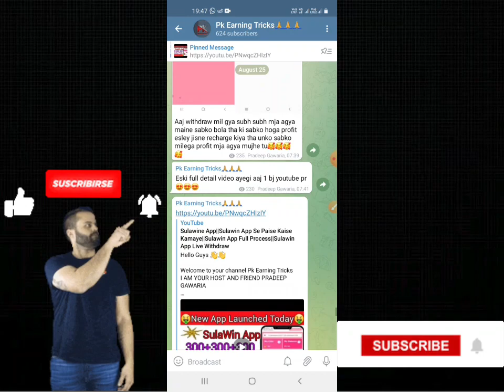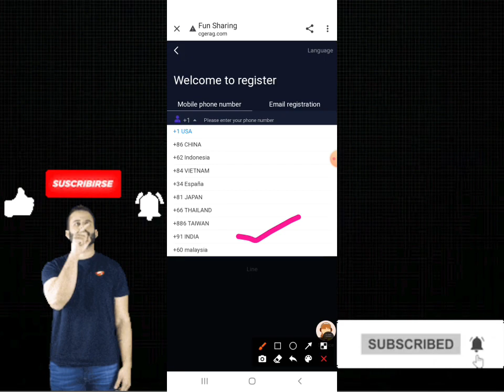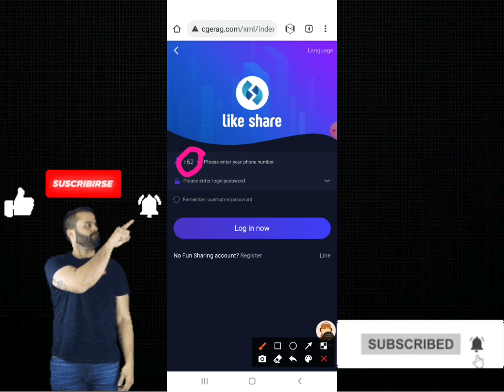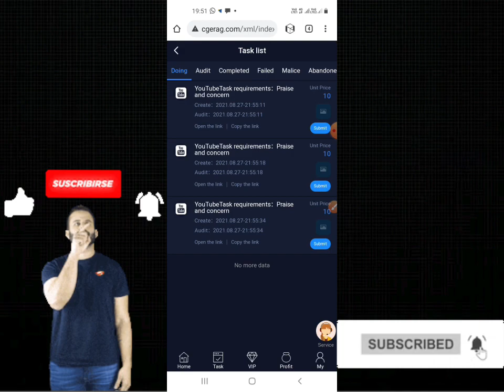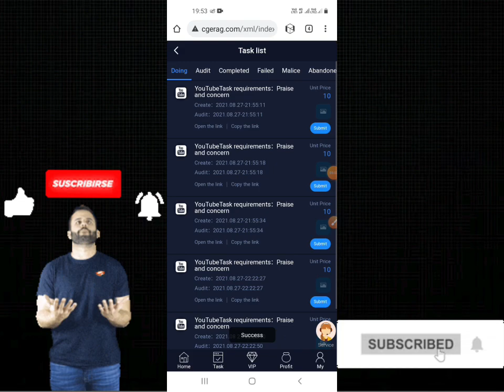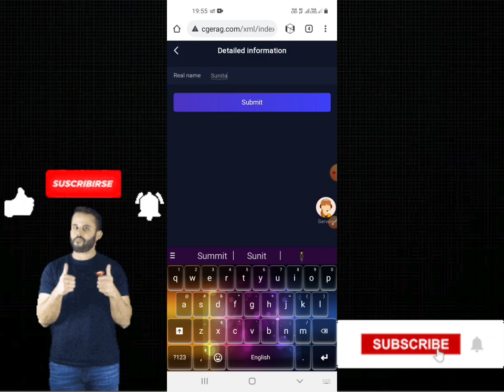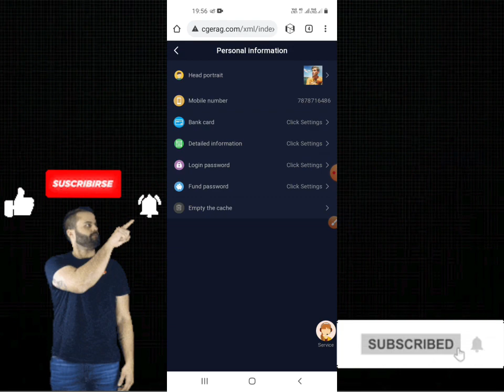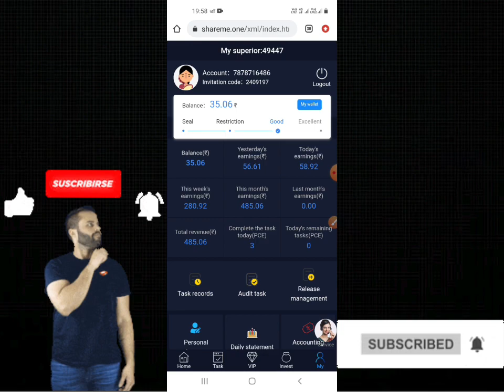cgerag App||Today New Task Earning App Launched||cgerag App Full Process||Free Earn Money Online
Hello Guys 👋👋

Welcome to your channel Pk Earning Tricks
I AM YOUR HOST AND FRIEND PRADEEP  GAWARIA

In this channel I well tell you about the NEW EARNING APP,  How to  earn money online,  new unlimited tricks, bug tricks, and hack tricks any best earning apps